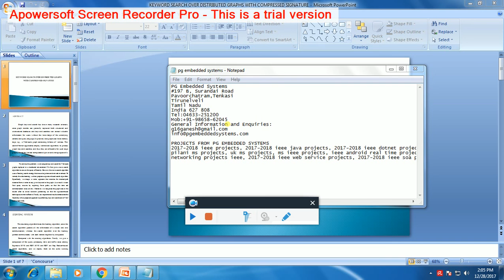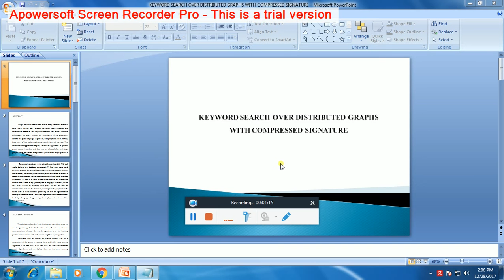IEEE 2017-2018 DATA MINING KEYWORD SEARCH OVER DISTRIBUTED GRAPHS WITH COMPRESSED SIGNATURE